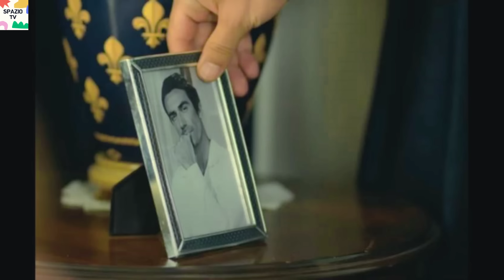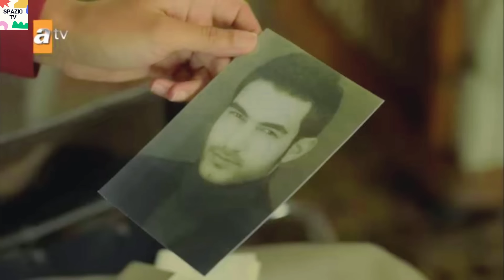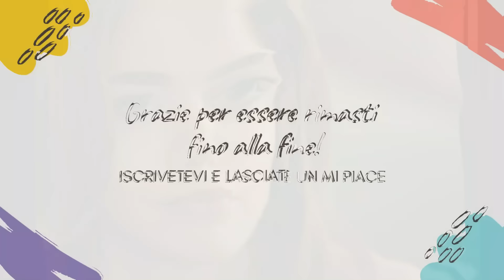TERRA AMARA ANTICIPAZIONI - ZULEYHA E FIKRET SCOPRONO TUTTA LA VERITA' "CI HA MENTITO, LUI NON E'.."